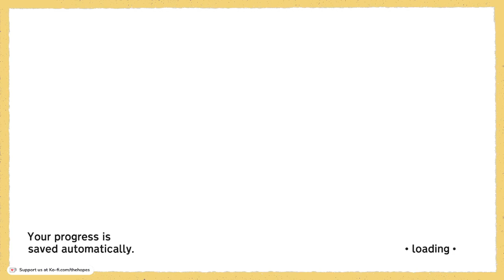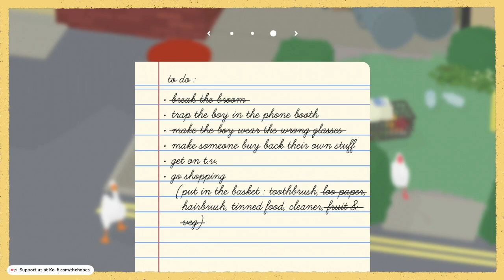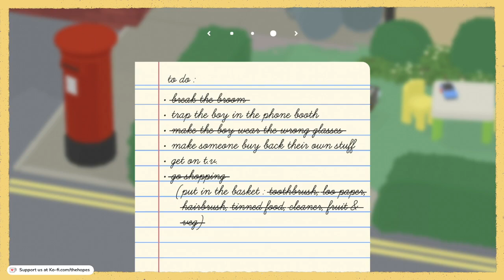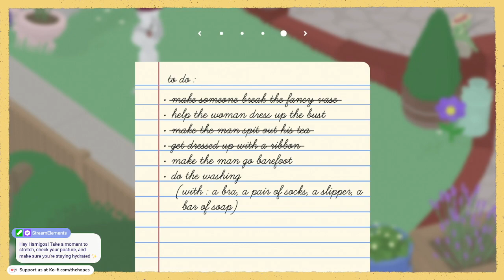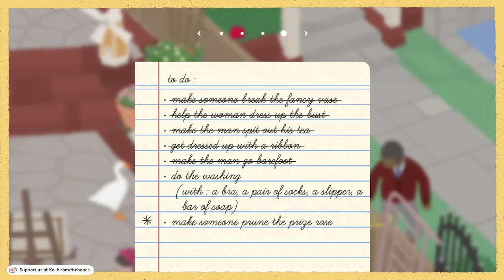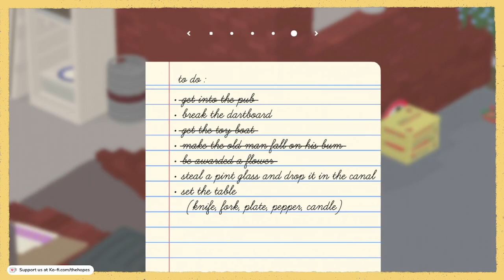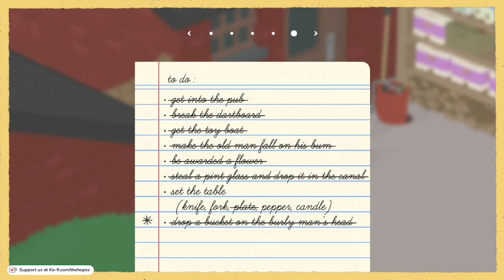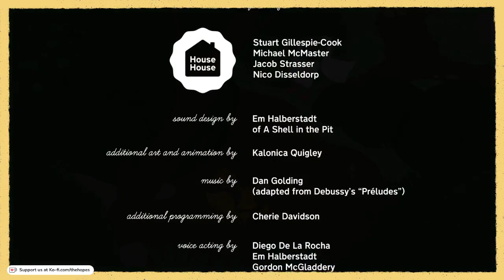We're Geese Now! ⁂ Full Untitled Goose Game Playthrough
Originally a live stream on Twitch 2/6/2023